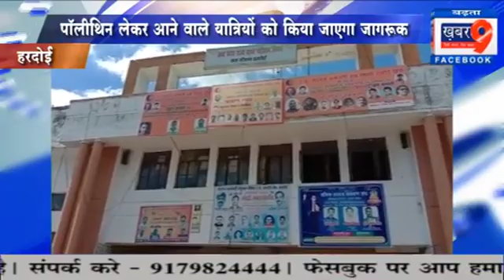परिवहन निगम ने लगाया पालीथीन पर प्रतिबंध